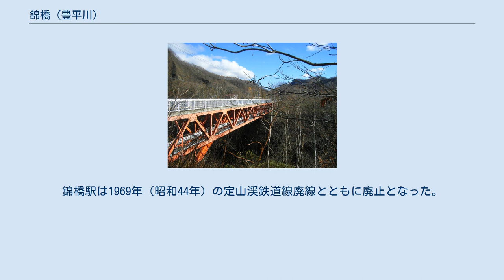錦橋 (豊平川)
錦橋（にしきばし）は、札幌市の豊平川にかかる橋。
歩行者は隣接している錦橋歩道橋を渡る。
 市道定山渓東西線の橋であり、定山渓温泉の温泉街を経由せずに国道230号と北海道道1号小樽定山渓線を結んでいる。
 かつては道道1号線のルートになっていた。
 最初の橋は1907年（明治40年）に架設したとされる。
 1926年（大正15年）に一の沢発電所が完成し、取水口として一の沢ダムが建設された。
錦橋周辺にはゆったりとした瀞（とろ）ができ、「舞鶴の瀞」と呼ばれた。
かつては橋の下をボートが行き来し、屋形船から渓谷の紅葉を楽しんでいた時代があった。
 1958年（昭和33年）に現在の橋が架けられ、1983年（昭和58年）には並行して川上に錦橋歩道橋（全長71m、幅2m）が架けられた。
水道管を一緒に通すためワーレントラス橋になっている。
橋名板には「錦歩道橋」と刻まれている。
1994年（平成6年）に錦橋が改修されている。
 1928年（昭和3年）に定山渓鉄道線の錦橋駅が置かれた。
1939年（昭和14年）には錦橋駅から豊羽鉱山への引込線が伸びていたが、1963年（昭和38年）に廃止された。
錦橋駅は1969年（昭和44年）の定山渓鉄道線廃線とともに廃止となった。